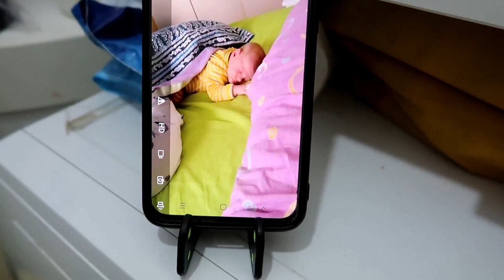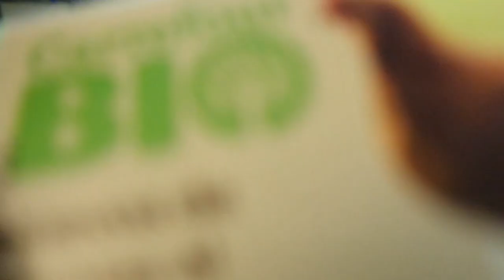▪︎VLOG| Os presento a Araia👶 Mi opinión sobre sus PEDIATRAS y primera VACUNA💉| MAMÁ Primeriza🤱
Feliz jueves!😊
En este VLOG os presento a ARAIA🤱y os doy mi opinión sobre sus pediatras y la experiencia de su primera vacuna!💉😥